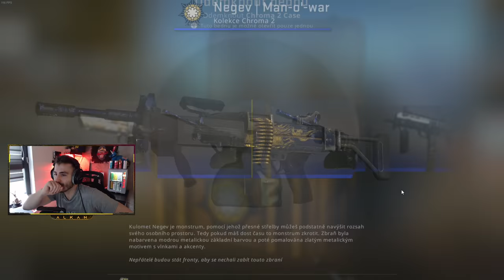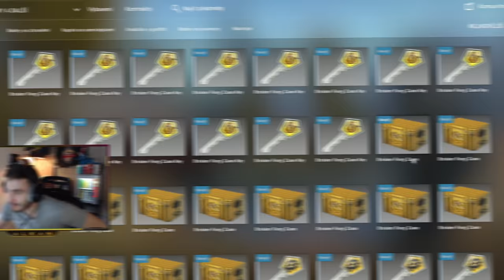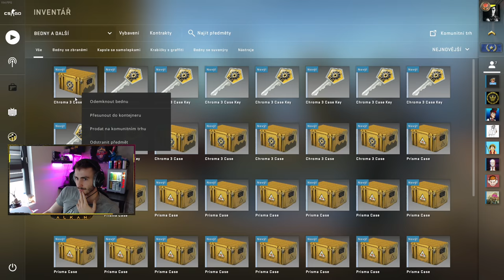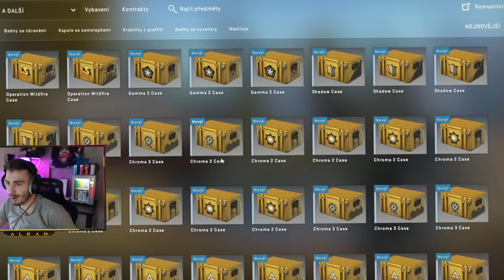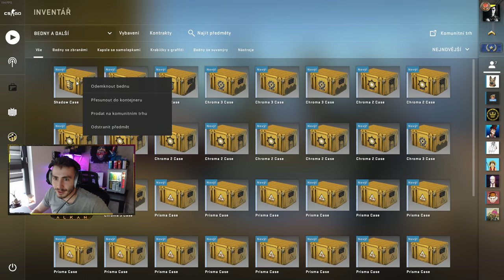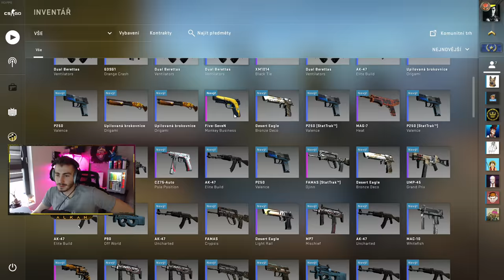OTEVÍRÁM CHESTKY DOKUD MI NEPADNE NŮŽ! [CSGO OPENING] #1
můj creator kód je alkan_
⬇️ DŮLEŽITÉ ODKAZY ⬇️